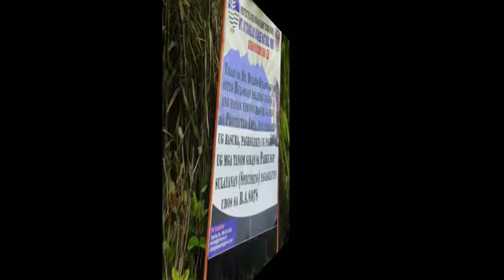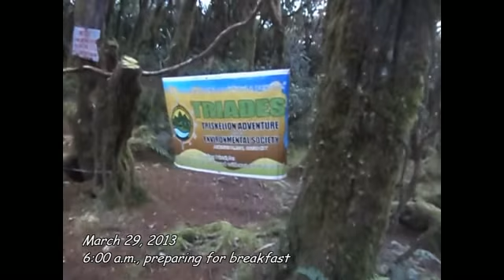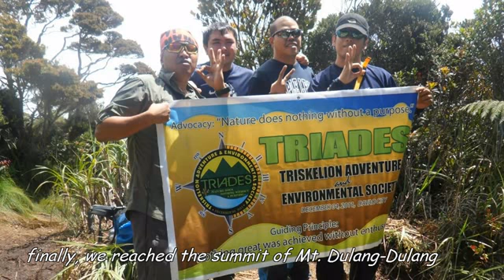PART 1 D2K SUMMER CLIMB MARCH 27-31, 2013 BY:TRIADES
My Documentary Video and Photo Slide Show Project taken at Mt. Dulang-Dulang traverse to Mt. Kitanglad,  Bukidnon